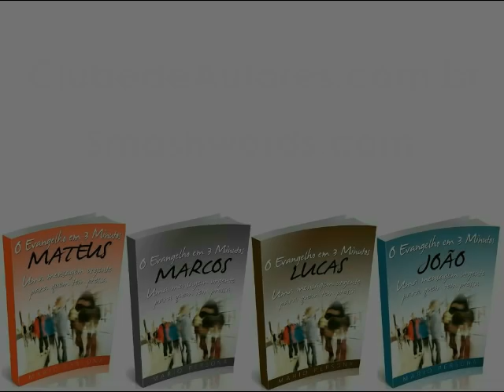#1724 Você não acredita na "Lei da Semeadura"?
Você discordou do que eu disse acerca de a Igreja não ser Israel e, portanto, não poder querer tomar para si as bênçãos e promessas terrenas feitas àquele povo, dentre elas as promessas de riqueza e prosperidade. Você chamou de "Lei da Semeadura" a passagem de 2 Coríntios 9 como se ali fosse uma garantia de que todo cristão obediente ficaria necessariamente rico, e os desobedientes pobres. Talvez você tenha se esquecido de que o homem mais caridoso e obediente que já pisou neste mundo era pobre e os únicos bens materiais que deixou foram suas vestes.